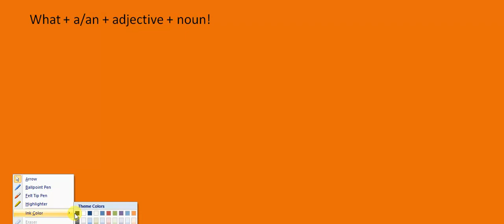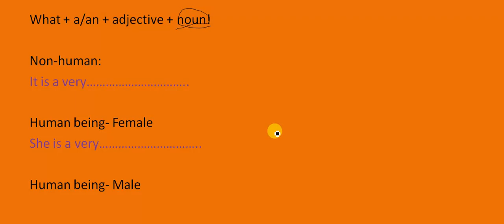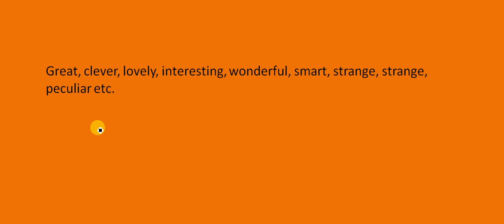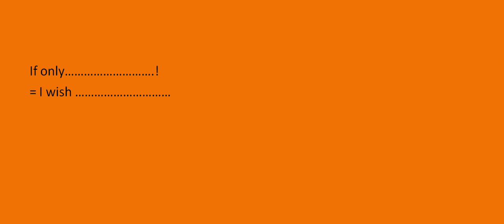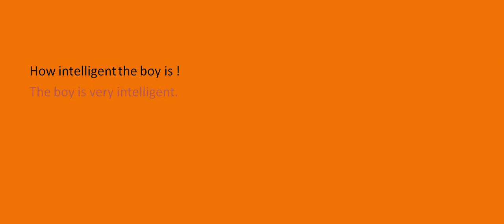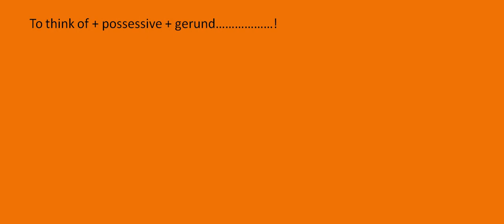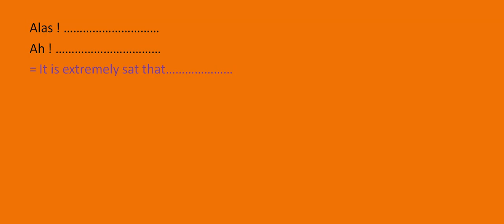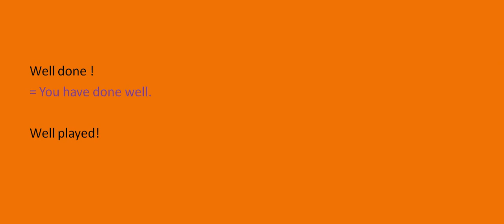Transformation of sentences | Exclamatory into assertive | English grammar || Spoken English lesson